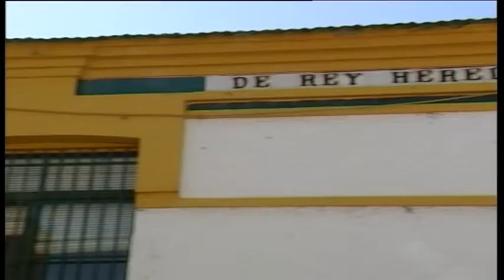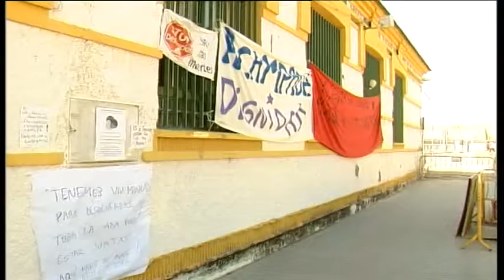03 09 14 Acampada Dignidad se niegan a desalojar Rey Heredia